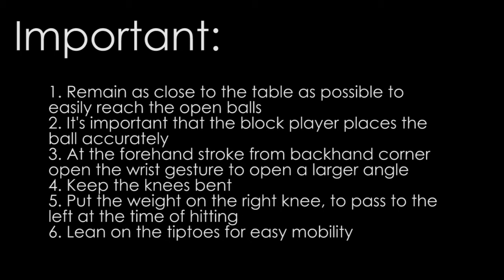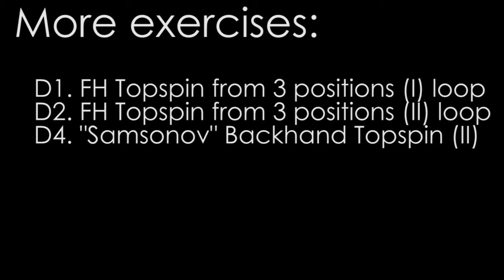Advanced Mobility Exercise: D3. "Samsonov" (I) BH-Mid-BH-FH [BH Counterhit]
If you are wondering why call this exercise "Samsonov" is because everytime I have had the opportunity of watch him warming up he always perform this exercise (In this video you can watch him with Andrej Gacina

Like & Fav helps!